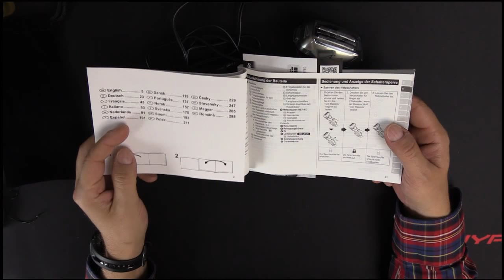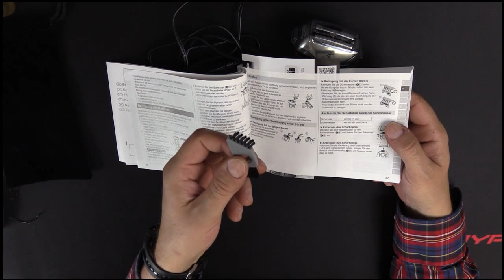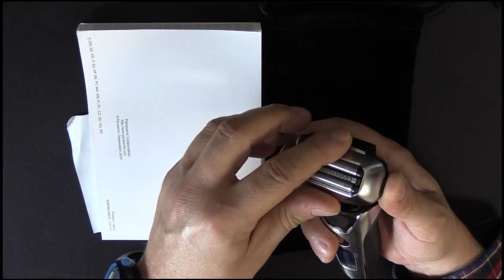Panasonic ES-LT4N-S803 - Trocken-/ Nassrasierer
Neues Modell

* Rechtliche Hinweise: Falls du über die o.a. Links bestellst, erhalte ich eine kleine Provision. ABER das beeinflusst deinen Preis überhaupt nicht! Ganz im Gegenteil, denn du hilfst mir sogar damit so unabhängig wie möglich zu bleiben, indem ich von diesem Betrag neue Produkte kaufe, die ich euch vorstellen kann. VIELEN DANK für Deine Unterstützung meines Kanals :-)
Das betrifft auch meine Links in den Kommentaren hier ;-)